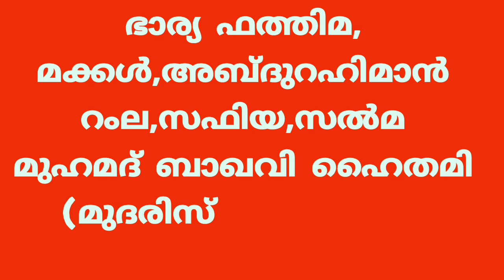വാവാട് കുഞ്ഞി ക്കോയ മുസ്ലിയാർ നിര്യാതനായി Cheekode Vision#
പ്രമുഖ പണ്ഡിതനും സമസ്തമുശാവറ അംഗം വാവാട് കുഞ്ഞിക്കോയ മുസ്ലിയാർ നിര്യാതനായി ഖബർ അടക്കം ഇന്ന് മൂന്ന് മണിക്ക് വാവാട് ഖബർ സ്ഥാനിൽ നടക്കും Cheekode Vision#